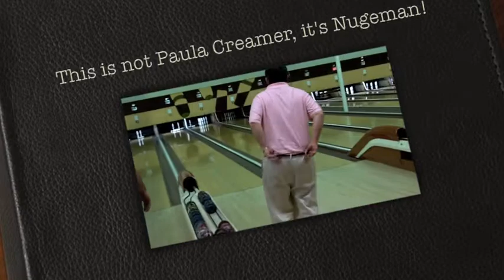Nuge the Pink Panther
Nuge does his best Paula Creamer!